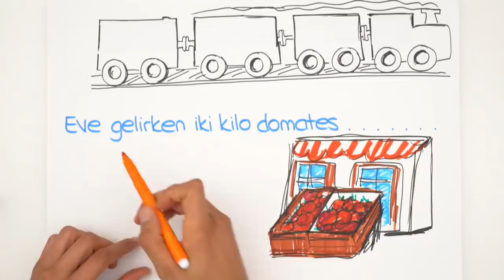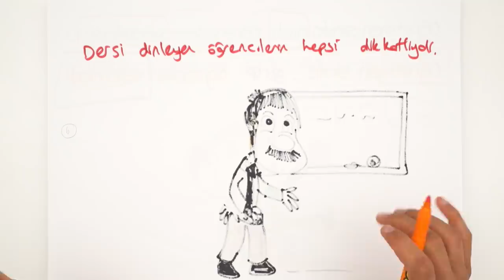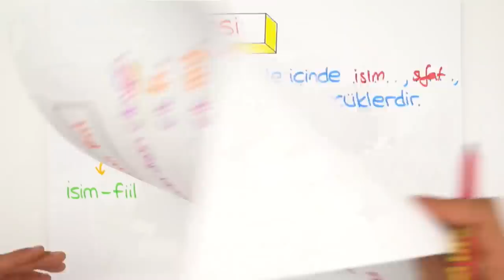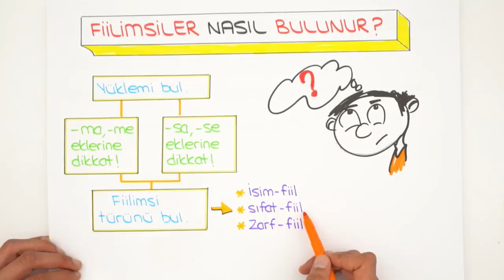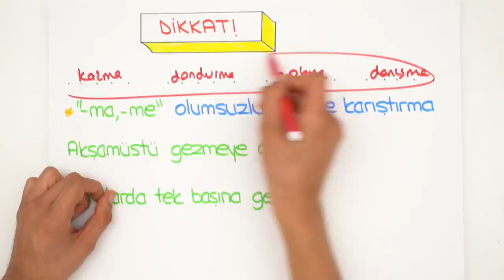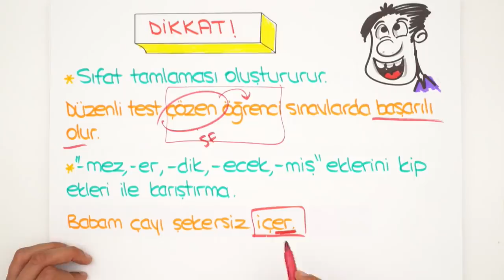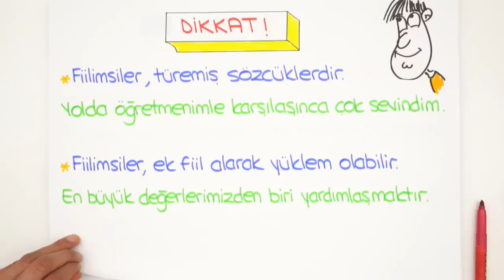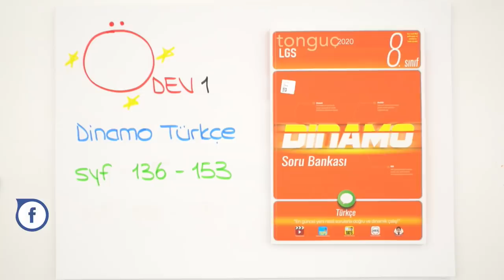Fiilimsiler | 2020 LGS Kampı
8.Sınıf Türkçe dersinde, Fiilimsiler konusunu, detaylı konu anlatım ve yeni nesil soru çözümleri ile 2006tayfa ve 2007tayfa sana öğretiyoruz. 😎